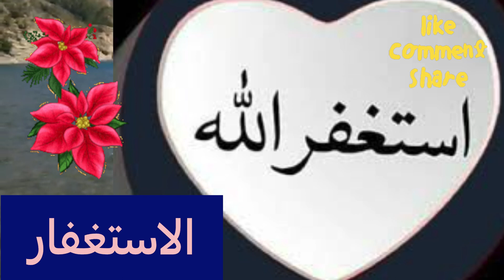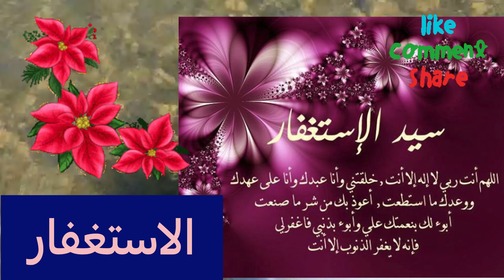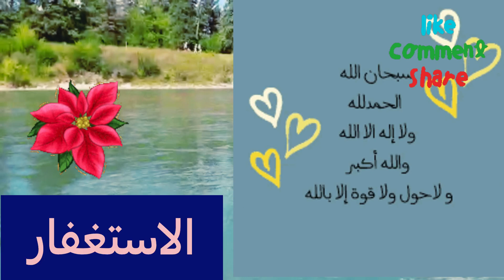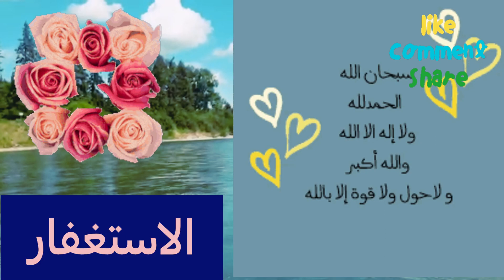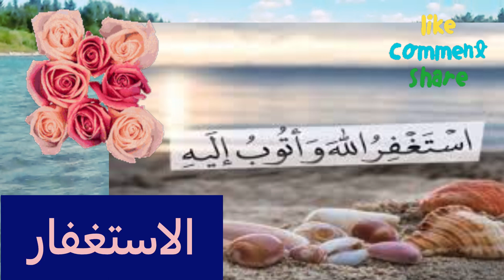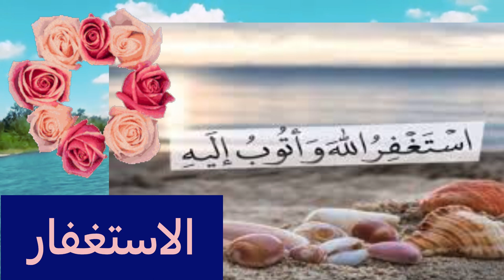الاستغفار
فوائد الاستغفار وآثاره تعود توبة العبد واستغفاره عمّا ارتكب من أخطاءٍ في حياته بفوائد جليلة وآثارٍ عظيمةٍ تنفعه وتقوّيه في نفسه وحياته، ويُذكر من فوائد وآثار الاستغفار ما يأتي:[١] نيل القرب من الله -تعالى- وكثرة التّعلق به، فكلّما انشغل المسلم بذكر الله زاد قُربه منه. تفريج الكرب وانشراح الصدور، وذهاب الهموم والغموم. سببٌ في دخول جنّات النعيم والتمتع بما أعدّ الله -تعالى- لأهلها. سببٌ في صفاء القلب ونقائه، والشعور بالراحة والطمأنينة. مكفّرٌ للذنوب؛ فالإكثار من الاستغفار والمداومة عليه من أسباب مغفرة صغائر الذنوب وكبائرها إن تحقّقت شروط التوبة أيضاً، علماً أنّ آراء العلماء قد اختلفت في هذا الأمر على النّحو الآتي:[٢] القول الأول (الشافعية): ذهبوا إلى القول بأنّ الاستغفار إن كان مقصد العبد فيه الانكسار والافتقار دون التوبة يكفّر صغائر الذنوب لا كبائرها. القول الثاني (المالكية والحنفية والحنابلة): ذهبوا إلى القول بأنّ الاستغفار دون التوبة يكفّر جميع الذنوب، فتشمل الكبائر والصغائر.